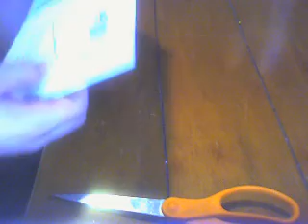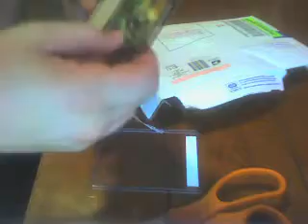Package From the Mysterious Mail!